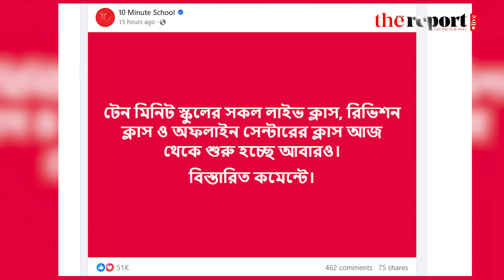১০ দিন পর খুললো টেন মিনিট স্কুল | TheReport.Live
১০ দিন পর খুললো টেন মিনিট স্কুল

আওয়ামী লীগের নেতৃত্বাধীন শেখ হাসিনা সরকারের পতন ও অন্তর্বর্তী সরকার দায়িত্ব নেওয়ায় পর টানা ১০ দিন শেষে পুনরায় খুলছে টেন মিনিট স্কুল।

সোমবার (১২ আগস্ট) রাত ১২টার পর টেন মিনিট স্কুলের ফেসবুক পেজে দেওয়া পোস্টে এ তথ্য জানানো হয়। এর আগে গত ৩ আগস্ট বৈষম্যবিরোধী ছাত্র আন্দোলনের ডাকা অসহযোগ কর্মসূচিতে একাত্মতা জানিয়ে অনলাইনভিত্তিক শিক্ষার জনপ্রিয় এই প্ল্যাটফর্মের কার্যক্রম বন্ধ করে দেয় কর্তৃপক্ষ। এরপর থেকে সব ধরনের অনলাইন ক্লাসও বন্ধ ছিল টেন মিনিট স্কুলের।

সোমবার রাত ১২টায় দেয়া পোস্টে টেন মিনিট স্কুল বলেছে, টেন মিনিট স্কুলের সব লাইভ ক্লাস, রিভিশন ক্লাস ও অফলাইন সেন্টারের ক্লাস আজ থেকে শুরু হচ্ছে আবারও। যেকোনো পরিস্থিতিতে পড়ালেখা নিয়ে তোমাদেরকে সাপোর্ট দিতে আমরা প্রস্তুত।

জানা যায়, টেন মিনিট স্কুল তাদের যাত্রা শুরু করে ২০১৫ সালে। বর্তমানে এই প্ল্যাটফর্মটি ষষ্ঠ থেকে দ্বাদশ শ্রেণির শিক্ষার্থীদের অনলাইন ব্যাচে লাইভ ক্লাস ও পরীক্ষার মাধ্যমে বোর্ড সিলেবাস ভিত্তিক পড়াশোনা ও পরীক্ষা প্রস্তুতিতে নিয়মিত সহায়তা করছে।

এছাড়া টেন মিনিট স্কুল বিশ্ববিদ্যালয় ভর্তি পরীক্ষার্থী ও চাকরিরপ্রত্যাশীদেরও প্রস্তুতিতে সাহায্য করে। পাশাপাশি শিক্ষার্থীদের নিয়মিত মডেল টেস্ট, ই-বুক ও লেকচার শিটের মতো শিক্ষামূলক রিসোর্স দেয় অনলাইনভিত্তিক স্কুলটি।